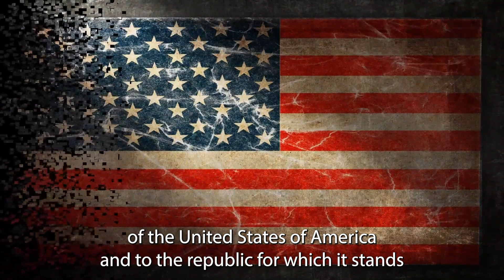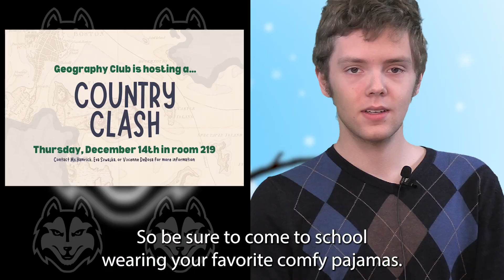JHHS Announcements - December 8, 2023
Schneider and Isaac tell us about Winter Week and, of course, offer us a joke!